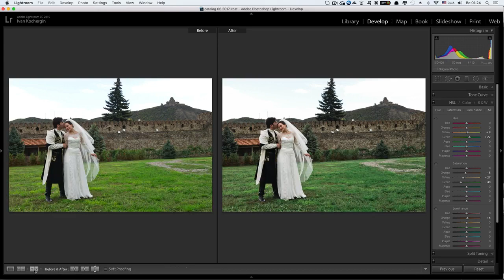"Ретушь без воды". День 3 - Коррекция цвета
Иван Кочергин